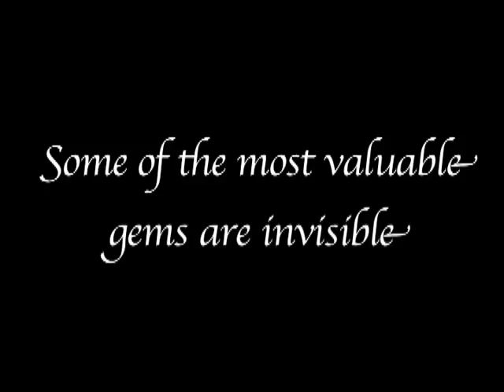Türchen Nr. 16: Das perfekte Geschenk...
Wie mag es wohl aussehen? Schaut Euch das Video genau an und seht, was es nicht zu sehen gibt... Noch Fragen!?

Weitere Videos findet Ihr in unserem Online Adventskalender Mit jedem Video, das Ihr dort betrachtet unterstützt ihr übrigens hilfsbedürftige Kinder! Weitere Infos dazu findet Ihr auch auf der besagten Website.

An dieser Stelle noch einmal ein dickes Dankeschön an Sebastian Brown für die Produktion dieses super Videos!